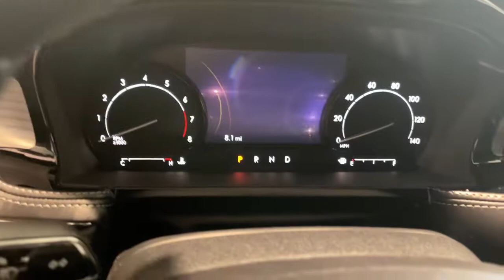2022 Lincoln Corsair Troy, Madison Heights, Southfield, Bloomfield Hills and Birmingham L06555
Silver Radiance New 2022 Lincoln Corsair available in Troy, Michigan at Lincoln of Troy. Servicing the Troy, Madison, Heights, Southfield, Bloomfield Hills and Birmingham, MI area.

Lincoln of Troy
1950 W Maple Rd